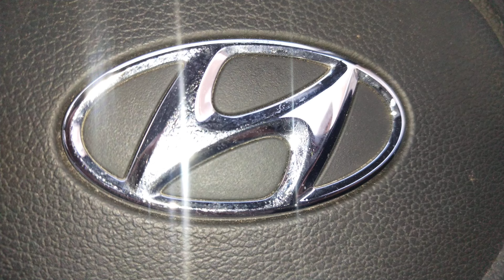How To Change Car AC Filter.